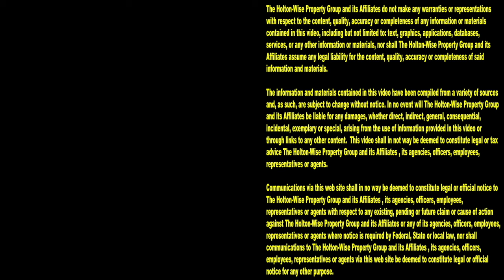Get 10 Tenants for every Section 8 House in Warren | Investment Properties For Sale - 1741 W Market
Warren, Ohio is a great market for Section 8 real estate investors. Warren, Ohio has way more Section 8 tenants than it has Section 8 houses. During this episode of The Investment Properties For Sale Show, the HoltonWiseTV team is taking viewers on a tour of a Section 8 duplex in Warren, Ohio that has good bones and a lot of room to increase the rents.

📺 HELPFUL RESOURCES
Holton-Wise FAQ